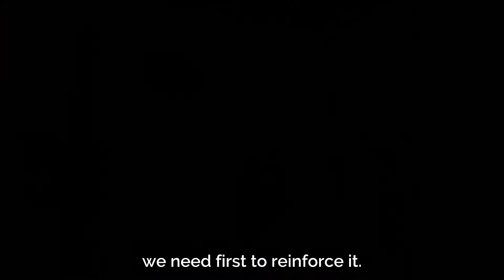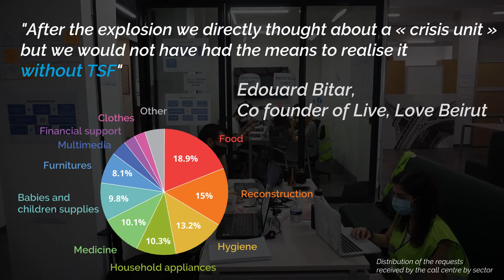Beirut Port Explosion : a call centre at the heart of a humanitarian disaster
On Tuesday 4th of August 2020, two massive explosions took place at the port of Beirut. Télécoms Sans Frontières has set up a call centre to link the victims of the explosion with organisation ready to help them.